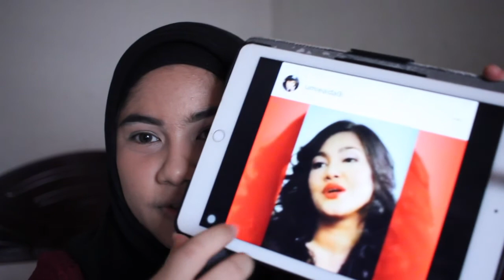DUKUN | Umie Aida Inspired Makeup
Makeup look inspired by Diana Dahlan (Umie Aida) in the movie Dukun 2018.